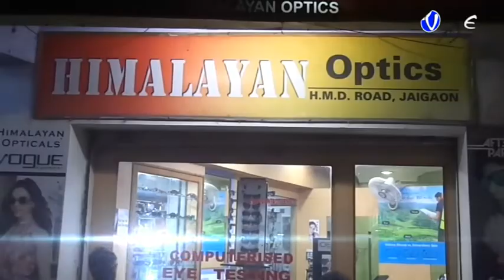এনআরসি ইস্যুর বিরোধিতায় শিলিগুড়িতে সম্প্রতি যাত্রা করল তৃণমূল কংগ্রেস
এনআরসি ইস্যুর বিরোধিতায় সম্প্রতি যাত্রা করল তৃণমূল কংগ্রেস, শিলিগুড়ি ইস্টার্ন বাইপাস সংলগ্ন আশিঘর মোর ও পুরনিগমের ৩৬নম্বর ওয়ার্ডের শান্তিনগর বাজার এলাকা থেকে দুটি মিছিল বের হয়,দুটি মিছিলেই পা মিলন পর্যটন মন্ত্রী গৌতম দেব সহ অন্যান্যরা